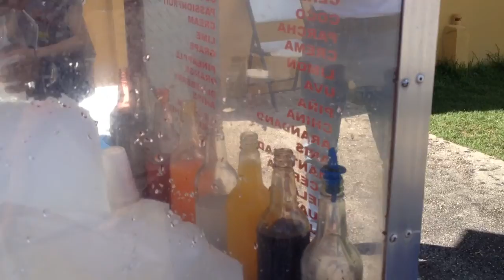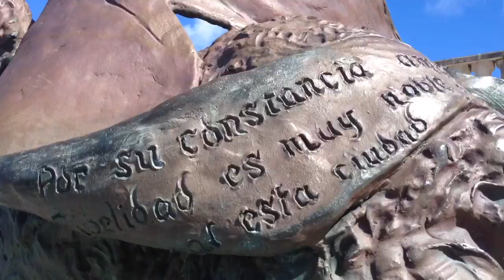OLD SAN JUAN, PUERTO RICO